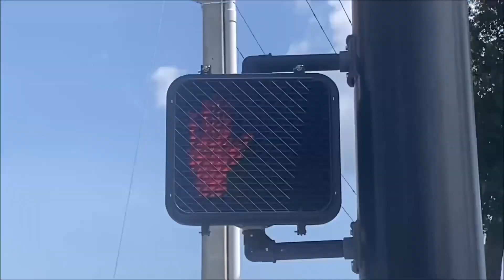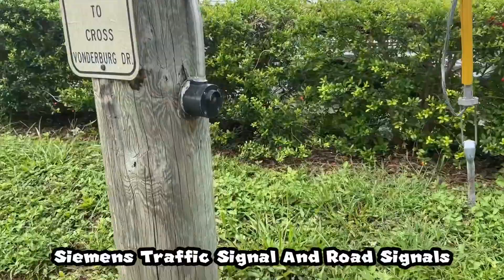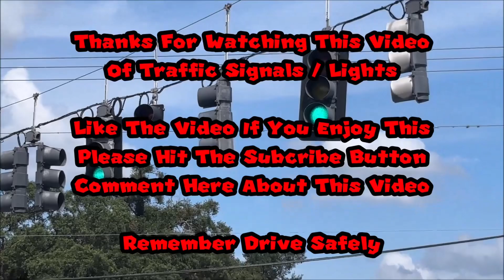Peek Traffic Lights at A Pedestrian Crossing on Vonderburg Drive In Brandon Florida ( No Updates )